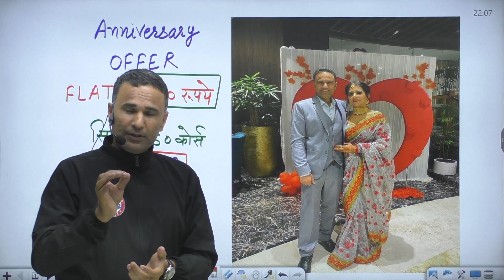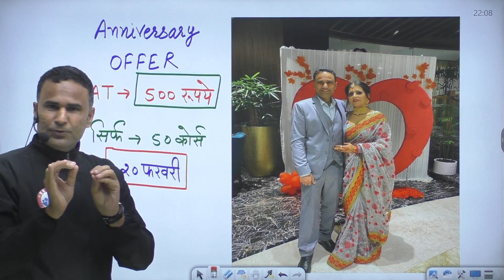😍SPECIAL OFFER 🔥| CISF/SSB DRIVER 2023 | चालक BATCH | BY SANJEEV SIR NOTEBOOK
🔴 CISF/SSB DRIVER चालक बैच से जुड़ने के लिए अभी DOWNLOAD करे : -